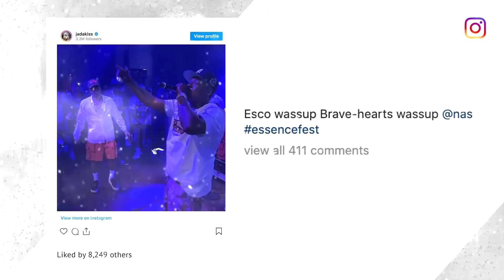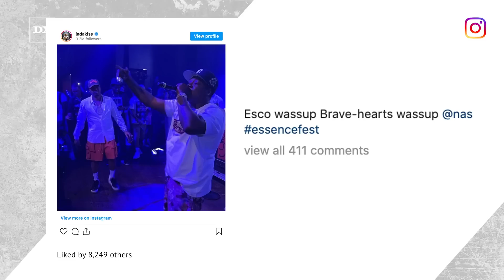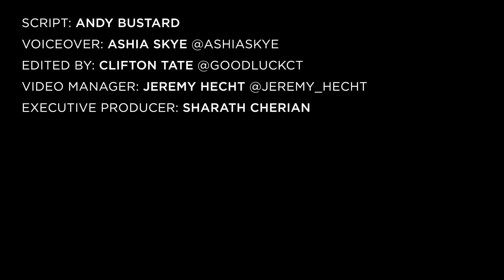Nas Brings Out Jadakiss For Rare Performance Together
NEW ORLEANS, LA – New Orleans may have played host to the 2022 Essence Fest, but New York made its presence felt during the festival weekend.